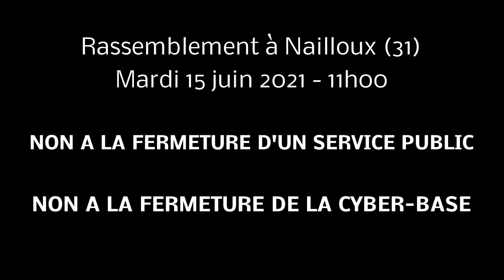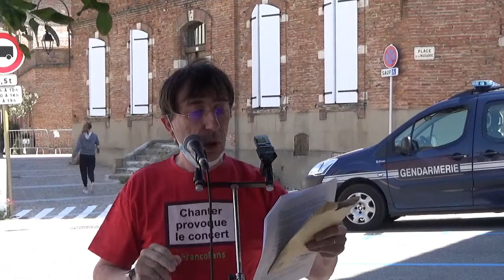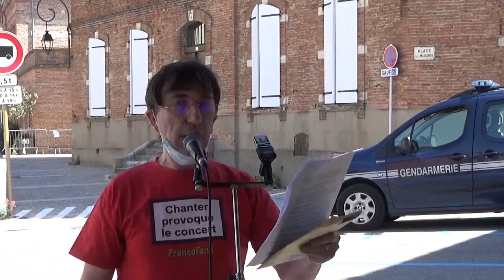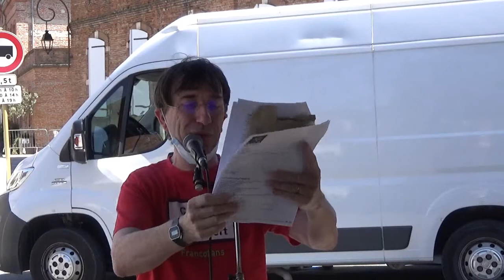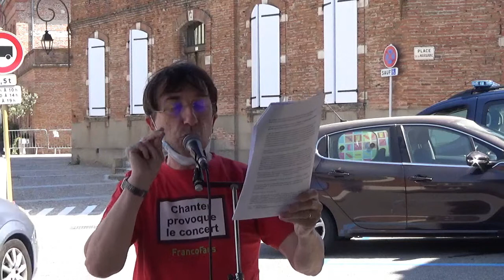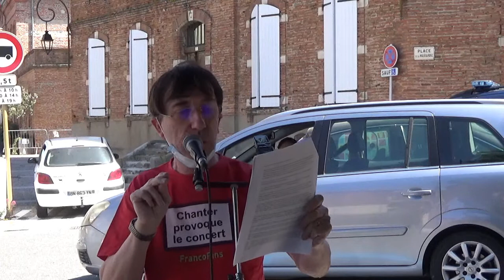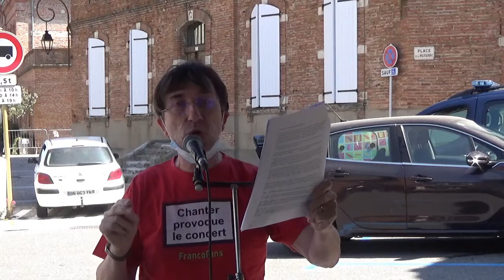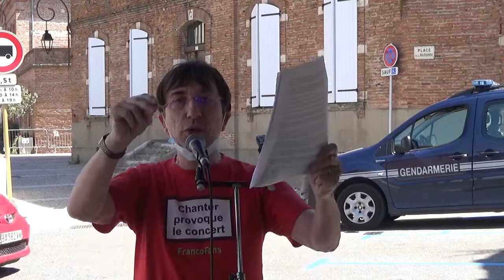Rassemblement contre la fermeture d'un service public à Nailloux (31)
Cher(e)s cybernautes,

Cher(e)s usagers des services publics,

Madame Lyson GLEYSES, Maire de la ville de Nailloux,  ferme un service public de la culture numérique, LA CYBER-BASE.

En conséquence le Lauragais perd également son centre d'information LINUX qui diffuse la culture des logiciels libres, opposée à la démarche capitaliste des GAFAM.

Afin de dénoncer cette attaque contre un service public de la culture, j'en appelle à votre soutien.